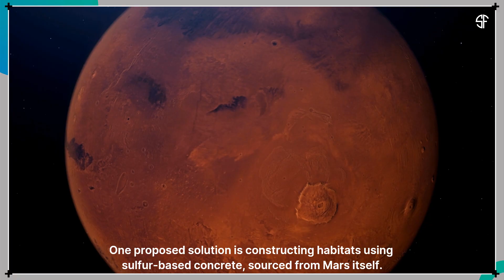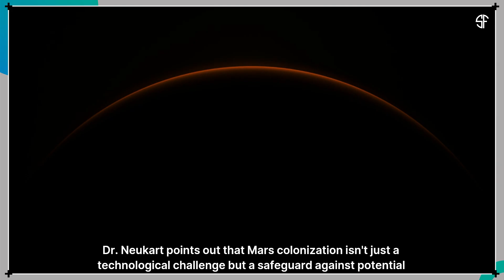Bridging Cosmic Boundaries: The Roadmap for Mars Colonization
Scientists have unveiled a detailed roadmap for Mars colonization, focusing on sustainable habitats, resource utilization, and advanced tech. The plan highlights international collaboration and long-term human survival on the Red Planet.